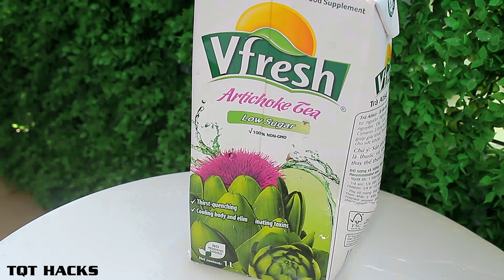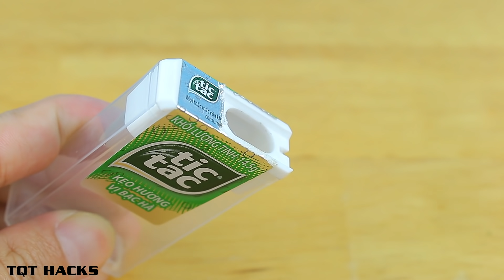4 SIMPLE INVENTIONS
Hello my dear friends, in this video I'm going to show you 4 SIMPLE INVENTIONS